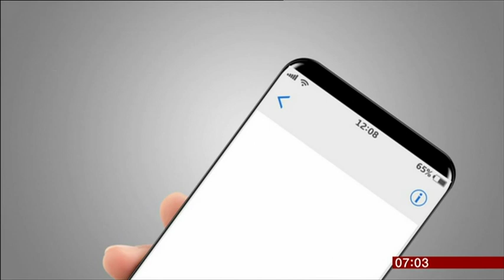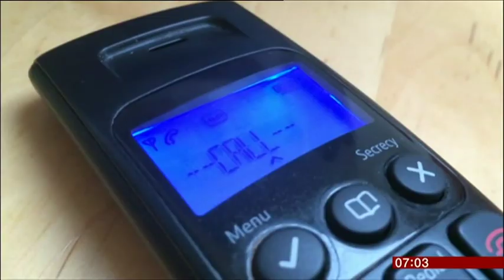2018 05 30 DEMAND AND PRICE SHIFT FOR BRICKS, COLD CALLING